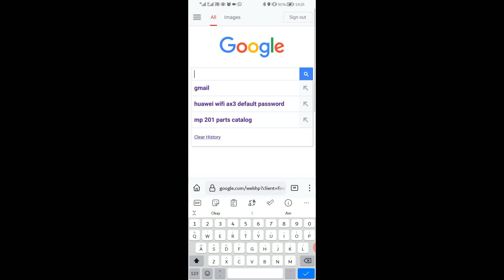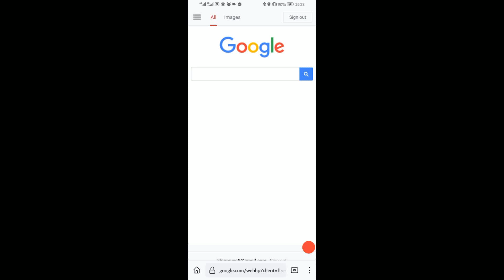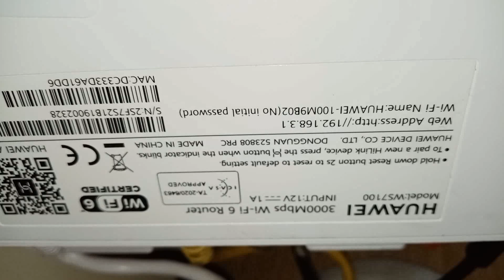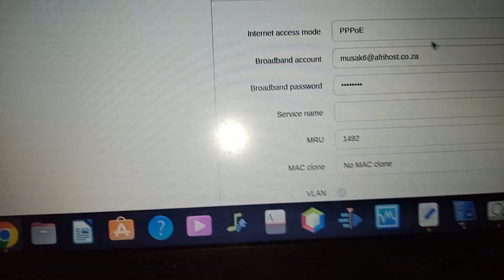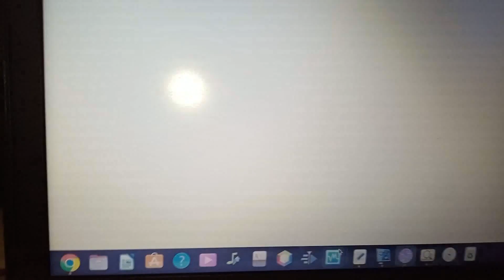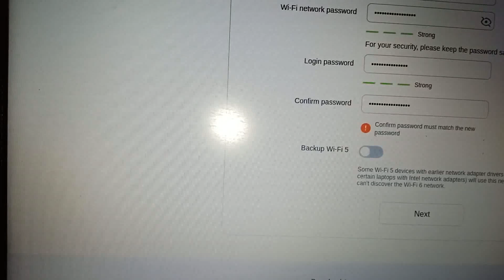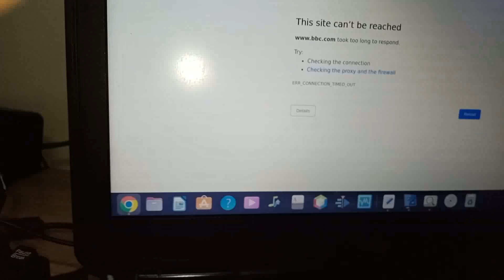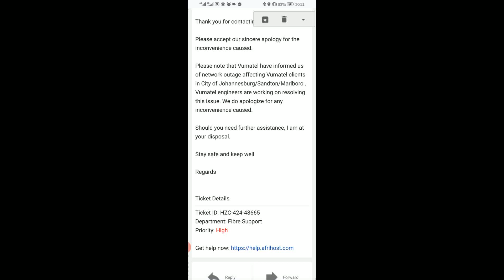What to do when your fibre line goes down and you have no internet access From Afrihost and vumatel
What to do when your fibre line goes down and you have no internet access From Afrihost and vumatel. Few simple step check the lights on the router and also the lights on your fibre box. Then send an email to your internet service provide. and then do the steps in the video.
If your fiber line goes down and you have no internet access from Afrihost and Vumatel, here are a few steps you can take to troubleshoot the issue:

    Check the router: Ensure that all the cables connecting your router to the fiber modem or ONT (Optical Network Terminal) are securely plugged in. Restart the router by unplugging it from the power source, waiting for a few seconds, and then plugging it back in.

    Power cycle the ONT: Locate the ONT, which is usually a small box connected to the fiber line. Unplug the power cord from the ONT, wait for about 10 seconds, and then plug it back in. Give it a few minutes to boot up and establish a connection.

    Contact customer support: If the previous steps don't resolve the issue, contact both Afrihost and Vumatel's customer support. Report the problem and provide them with details about the troubleshooting steps you have already taken. They can help diagnose the problem and provide further assistance.

    Check for network outages: Visit the websites or social media accounts of Afrihost and Vumatel to check for any reported network outages or maintenance in your area. They often provide updates on service disruptions that could be causing the connectivity issue.

    Use alternate means of communication: If you need internet access urgently and your fiber line is still down, consider using alternative methods such as mobile data from your smartphone or tethering your device to a mobile hotspot.